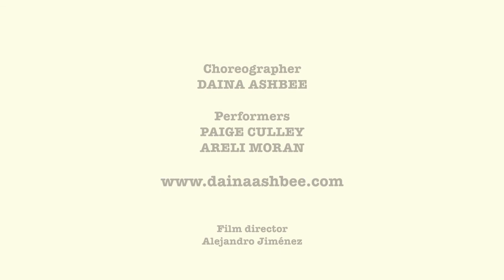UNRELATED Teaser By : Daina Ashbee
Artistic Direction, Concept, Choreography and Scenography: Daina Ashbee
Interpreters and Performers: Paige Culley and Areli Moran
Lighting Design:  Timothy Rodrigues
Outside Eyes: Lee Su-Feh (2012), Michael Greyeyes (2012)
Length: 65 minutes
Premiere: October 3rd and 4th 2014 at The MAI (Montreal, Arts Interculturels)

​Residencies: MAI (Montréal, arts interculturels), Studio 303, Native Earth, Circuit-Est Centre Chorégraphique
Past performers : Daina Ashbee, Paige Culley